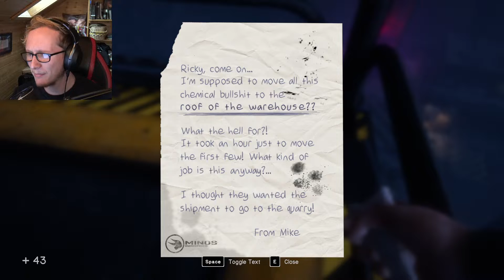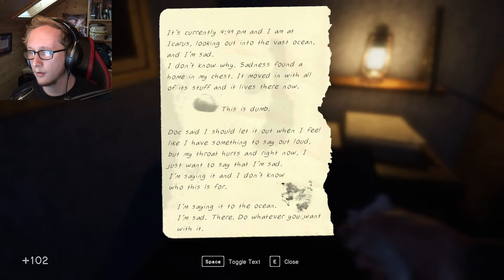[THE REDEMPTION OF ALLEN] In Sound Mind Gameplay (Episode 5)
Darkness has taken over his life, and things that were outside of his control hunted Allen, after this revelation, we have no choice but to try and redeem this lost soul.

MY GEAR:
Camera: Sony A6600
                Sony FDRAX 53
                Logitech Pro Webcam
Mic: Rode Podmic
Audio Interface: Behringer Xenyx
Headset: Sony Wh-1000s/Sony - WF-1000XM3
Speakers: Presonus Eris E5
Mouse: Corsair M65 Pro
Keyboard: Corsair K95 Pro
Monitors: LG 27" 4k HDR 10
                  AOC 24" 1440P 144HZ
                  Insignia 19" 720P

ABOUT THE GAME:
In Sound Mind is an imaginative first-person psychological horror with frenetic puzzles, unique boss fights, and original music by The Living Tombstone. Explore and fight through a series of unsettling memories as you journey within the inner workings of the one place you can’t seem to escape—your own mind.